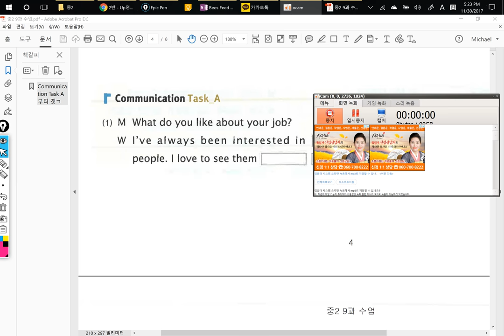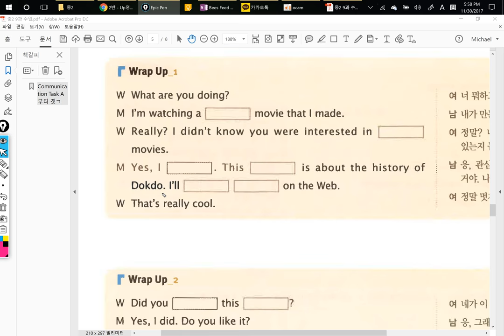중2 2017 11 30